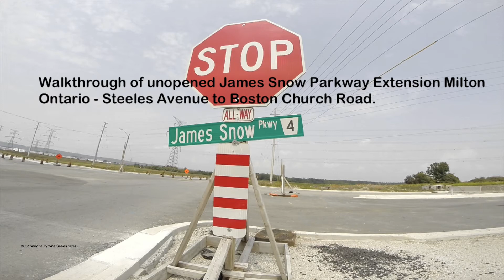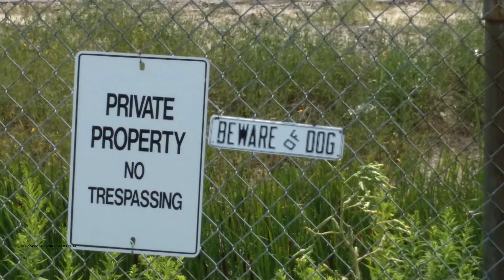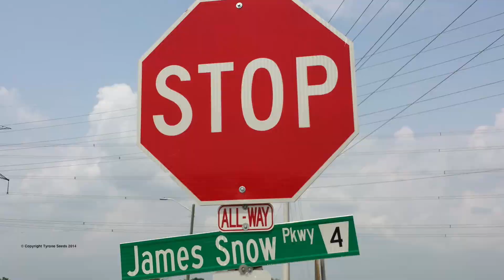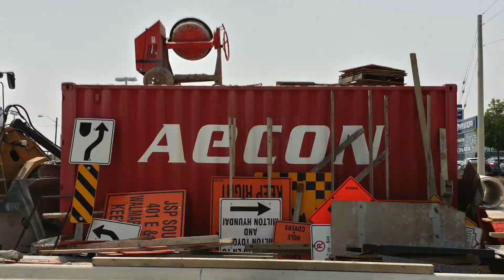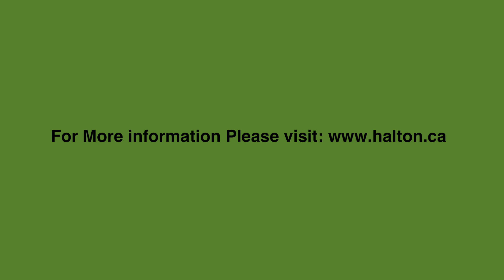James Snow Parkway Extension Milton Ontario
Video walkthrough of the unopened James Snow Parkway Extension Milton Ontario - Steeles Avenue to Boston Church Road.